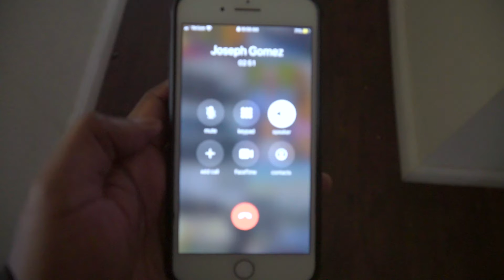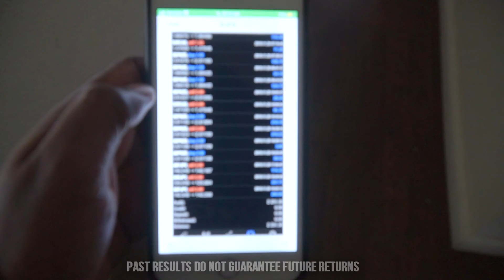Trade Forex & Profit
In this video J Gomez calls business partner @WinWithSan and shares his trading results!

Its Simple!
Get Trade Alerts To Your Smartphone
Copy & Paste Instructions
Get Results